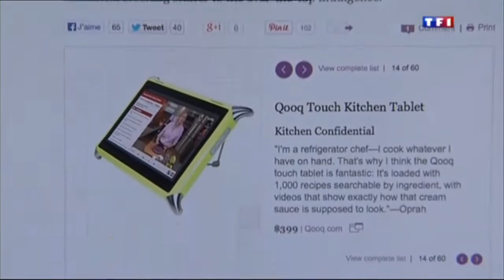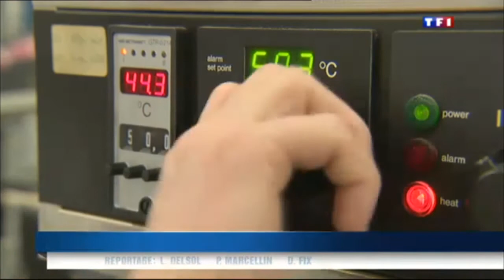QOOQ au JT de Claire Chazal (TF1) : Comment les "Frenchy" ont séduit Oprah Winfrey ?